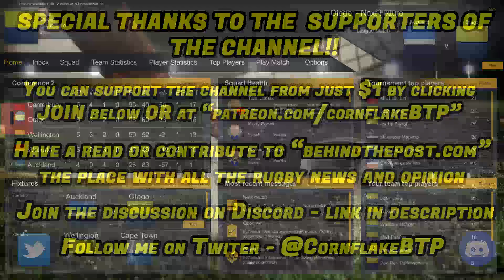FADDES-TASTIC - Highlanders Career #5 - Rugby Champions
Its Season One with the Highlanders in Super Rugby as I begin to try and rebuild to the highs of the 2015 Champion side on Rugby Champions!

Rugby Champions is a game I've been wanting to make a series with since it released! Today, that begins! A new update gives us an amazing chance to start a new series, I hope you all enjoy! Leave your thoughts and ideas below!